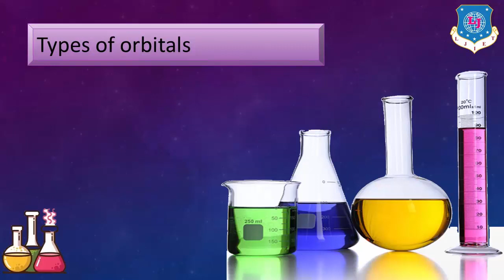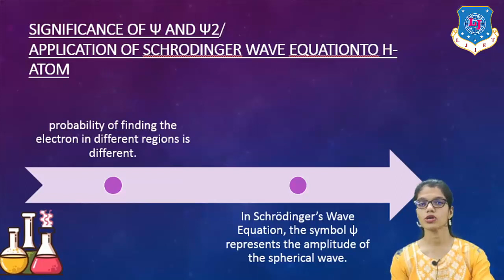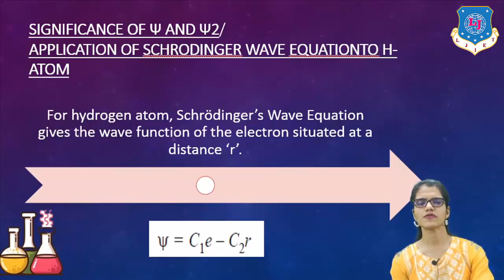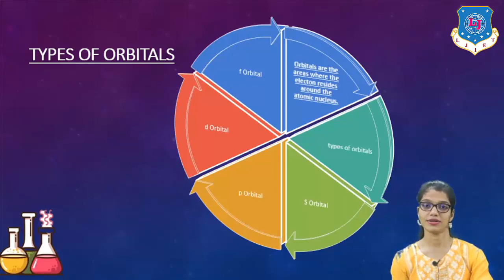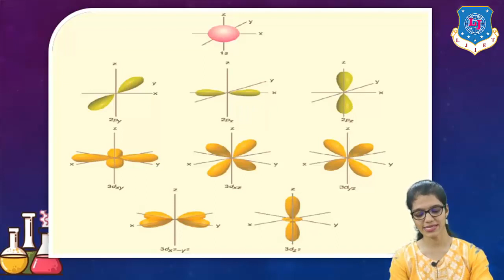Lec-02_Types of orbitals |Chemistry I|First Year Engineering